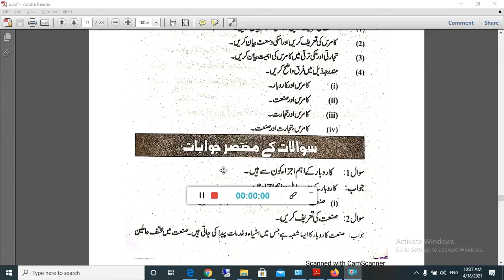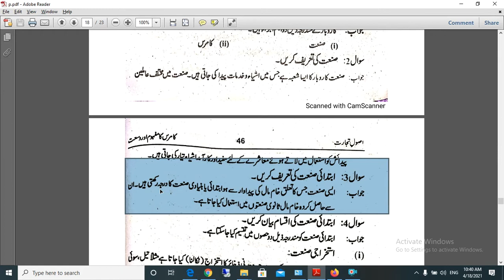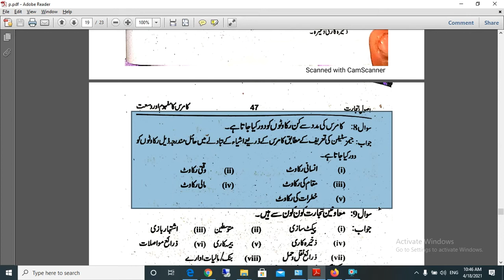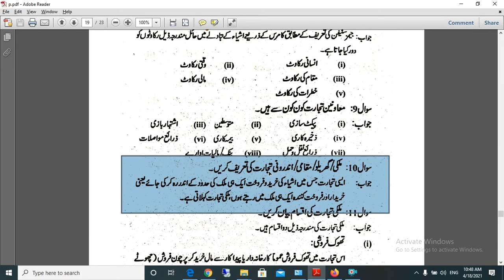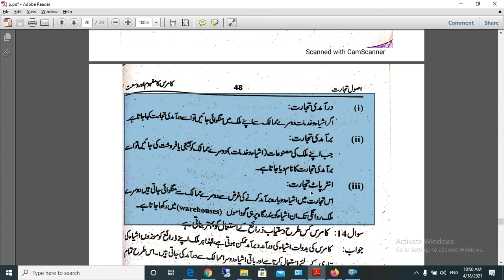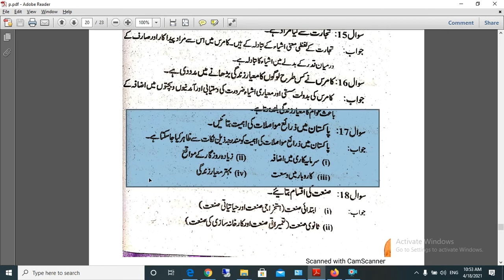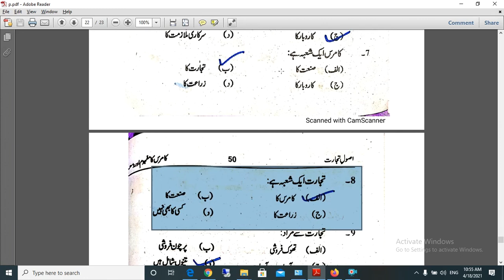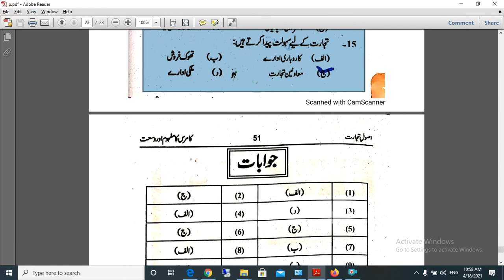کامرس کا مفھوم اور وسعت | ICOM Part 1 | Principle of Commerce | Chapter_2 Lecture 4